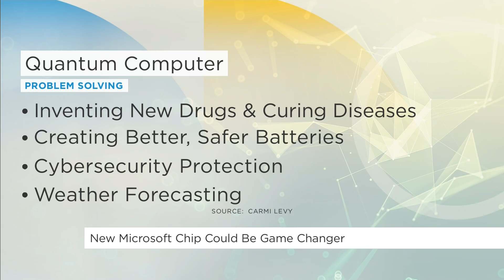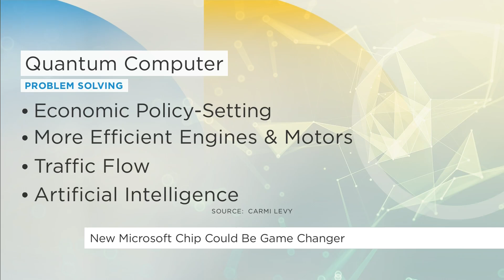Microsoft Hopes New Chip Will Revolutionize Quantum Computing | Your Morning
Majorana 1, a new processor chip from Microsoft, could help with weather forecasting, street traffic and more. Tech expert Carmi Levy tells us about the chip’s promise and what critics are saying.

Start YOUR MORNING with us. Hosts Anne-Marie Mediwake, Lindsey Deluce & Kelsey McEwen get you up to date on what Canadians will be talking about today, weekday mornings on CTV & CTV News Channel, 6am-9am ET (7am-10am AT, 730am-1030am NT)